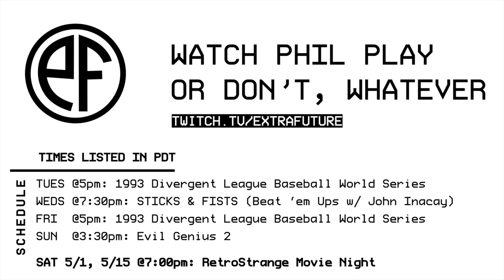Streets of Rage Highlights - Pit Deaths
Number of kills via pit: 8.